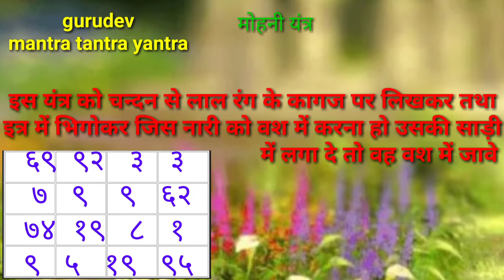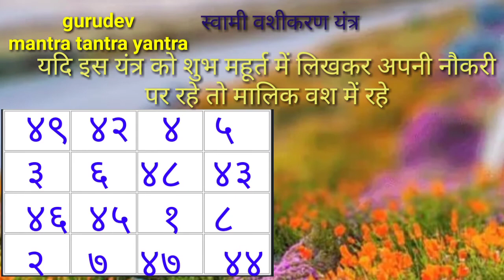पुरूष वशीकरण यंत्र, मोहनी यंत्र, स्वामी वशीकरण यंत्र,